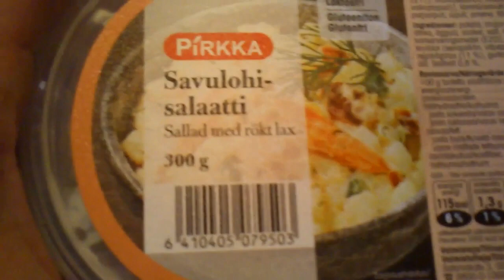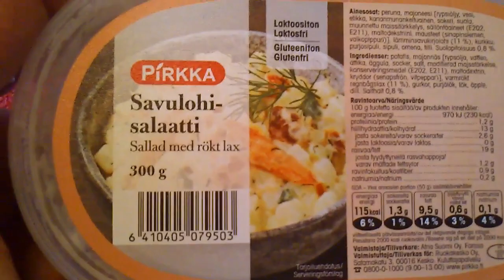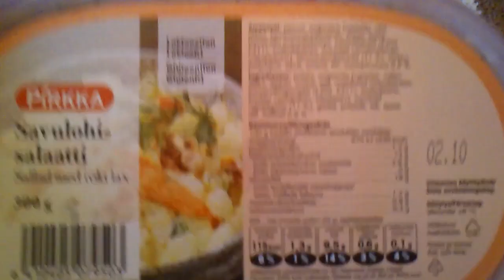Maanantai 24.09 Testissä pirkka savulohisalaatti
Video kuvattu matkapuhelimellani. Pirkka savulohisalaatti on ruokaisa salaatti joka sopii sellaisenaan lisukkeena tai leipätäytteenä. Kokeile voileipäkakkujen tai paninien täytteenä. Tuote on laktoositon.